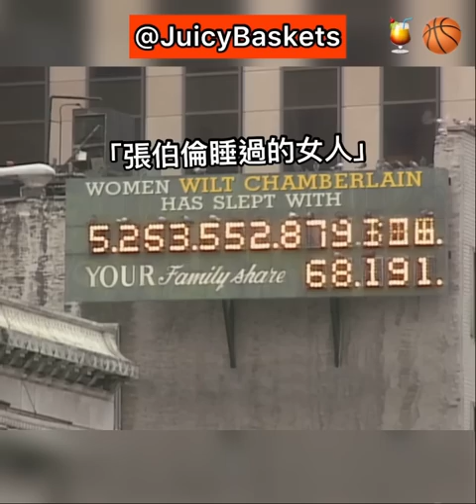與20,000女人上床？！張伯倫上深夜節目（1997）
台灣籃球Podcast！收聽節目：

🗣 Andy / Angus / Chase 業餘分析、專業互嗆
🔍 各大平台搜尋《Juicy Baskets》
⇩ 第 114 集：NBA＝中職 2.0？季末抱怨大會、季後賽排名預測、JB笑話時間